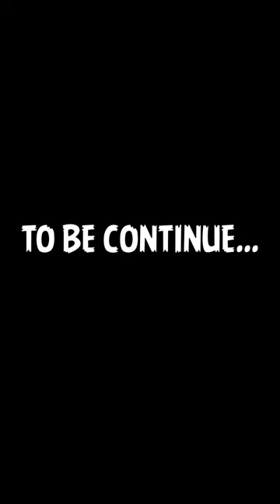KYA RICKSHAW WALA YE LADAAI JIT PAAYEGA🤔|| PART 10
KYA RICKSHAW WALA YE LADAAI JIT PAAYEGA

                                   Click Here👆